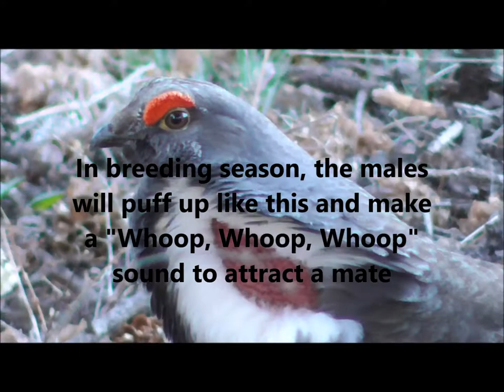Grouse Wild Chickens!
Tasty wild chicken's of the woods!  Mating season display.